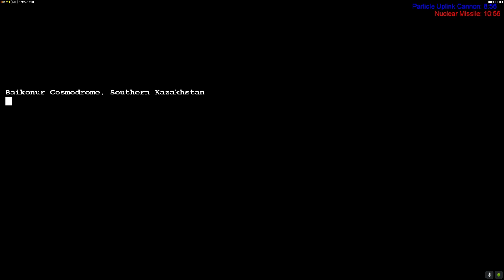Command and Conquer: Generals: GLA Campaign Part 7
Capturing the missile of the Chinese and the American...

My final playthrough of Generals for the time being...